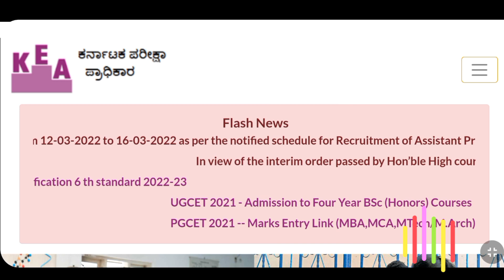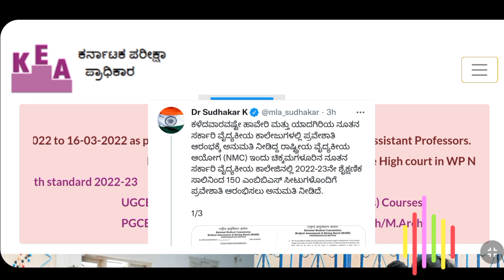KARNATAKA NEET 2022 GOOD NEWS..!|NEET_2022_KEA|NEET 2022 UPDATE IN KANNADA